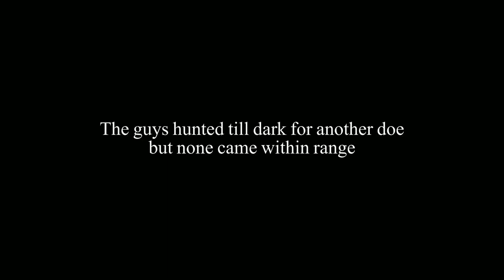Longbow Deer Hunting Traditional Archery 2015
Longbow Deer Hunting 2015.  Follow Shane and Ryan as they take their friend Jim out for an early season traditional archery doe hunt in Armstrong County Pennsylvania.  The guys are planning to triple on this hunt but Shane and Ryan are hoping to see Jim take his first doe with his Tenbrook longbow on film.  Its not long until Jim get a shot a big sleek doe.  Jim follow up with a quick second shot to finish off the doe.  The guys wait till dark for more deer but nothing came close enough for a shot.  Congrats Jim!